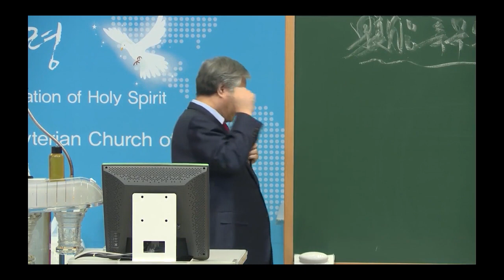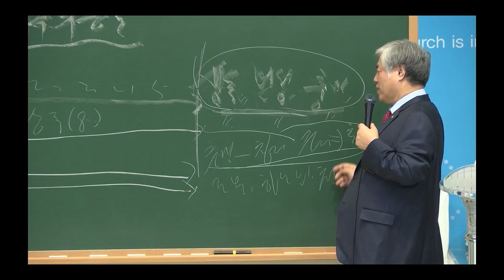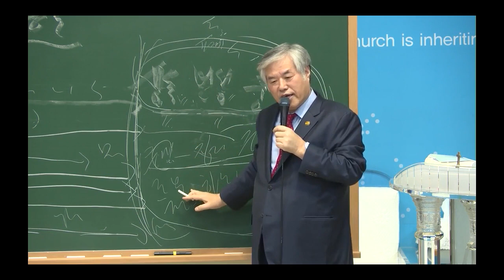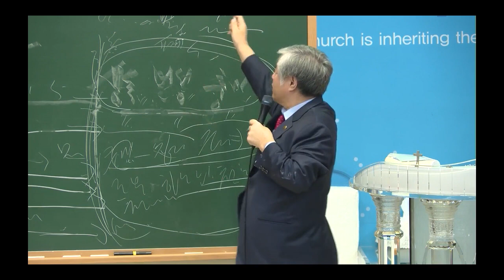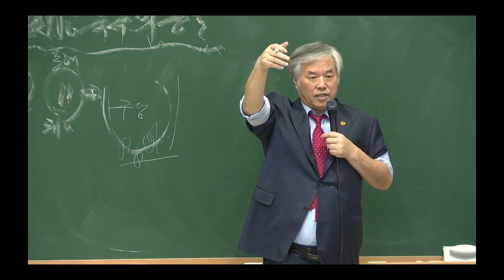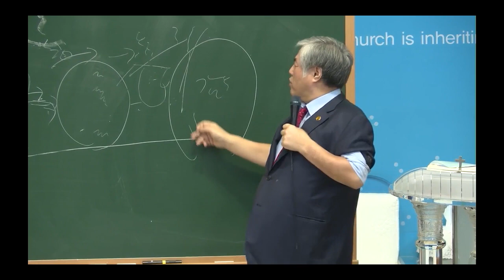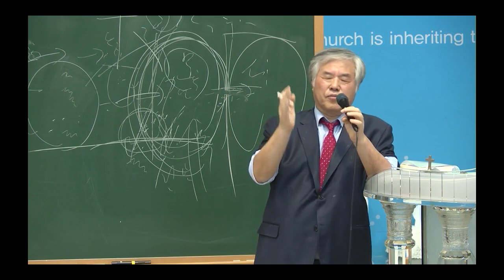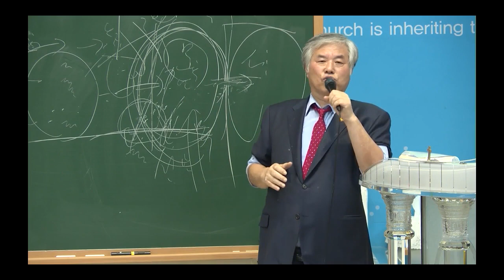[전광훈목사 설교 시리즈] 축복의 통로5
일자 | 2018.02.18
장소 | 사랑제일교회

제목 | 왕을 사로잡으라
설교 | 전광훈 목사